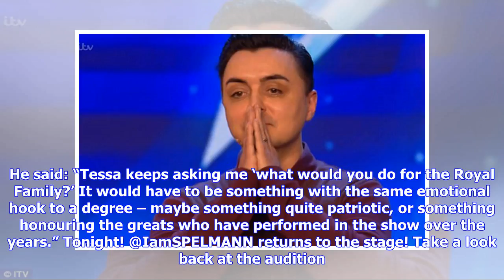Breaking News | Magician Marc Spelmann reveals plans for Britain’s Got Talent semi-final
Magician Marc Spelmann will perform an act in the Britain’s Got Talent semi-finals based around six words his wife said to him two-and-a-half years ago. The performer, Coral bookmakers’ favourite to go through to the final, wowed judges with an audition that saw him seeming to predict the judge’s choices based on an emotional story about his daughter Isabella and wife Tessa, who was diagnosed with breast cancer after discovering her pregnancy. He came straight through to the semi-final after Ant...